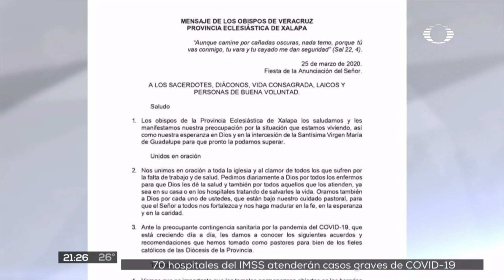Misas católicas serán en forma privada hasta nuevo aviso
Los obispos católicos anuncian las medidas ante la contingencia sanitaria por la pandemia del 19 y señalan que los templos se mantendrán abiertos en sus horarios habituales.